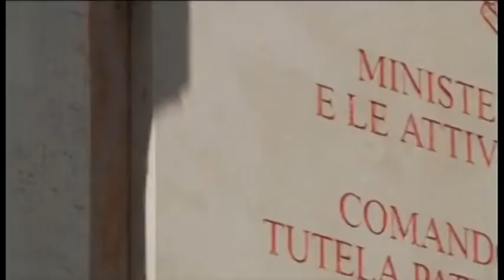Recuperata l'Afrodite acefala, rubata dall'Università di Foggia